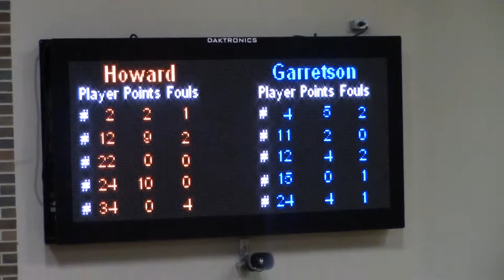vs Howard pt7